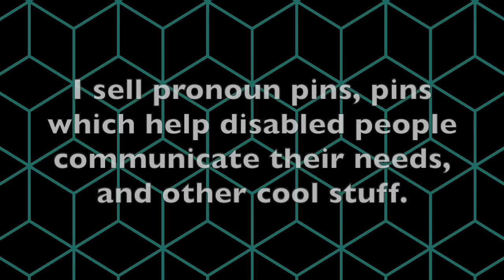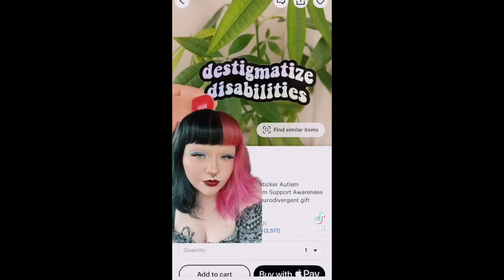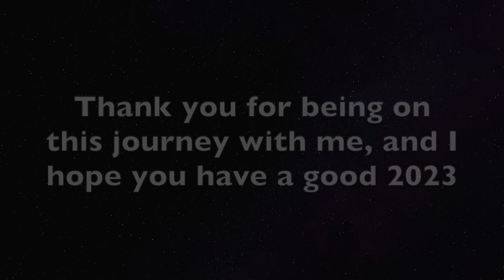tiktoks to celebrate the end of 2022 (alt fashion, trans, disability etc)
Timestamps:
0:00 - @marlshroom (they/moth/it/fey)
0:22 - @jammi.dodger
0:42 - @kiencaples (they/them)
1:01 - Redbubble promotion (RandomlyRainbow)
1:23 - @froggiecrocs (he/him)
1:44 - @valentinainkx
1:52 - @frogg.ca (they/them)
2:17 - @alluringskull (she/they)
2:24 - @thewashingcroc (he/him)
2:32 - @percytheidiot (he/they)
2:41 - @cameronhillll
3:04 - @fruitcakerat (he/they)
3:16 - @killjoykiri (he/him)
3:21 - @goddesssofbees (any pronouns)
3:49 - @treymcglawn (he/him)
4:25 - @tokiioreo (she/her)
4:33 - @laazydynamite (they/them)
4:56 - @4narchist.in.l0v3 (any pronouns)
5:06 - @worldonhershoulders (she/her)
6:16 - @disabled_eliza (they/them)
6:32 - @rahrahrhiannon
7:14 - @chaotickidltd (he/they)
7:23 - @willoriewisp (she/her)
7:33 - @ethanssnotemo (he/him)
7:44 - @garlicsanta (they/them)
7:51 - @devdringer (they/she)
8:29 - @gaygoths (he/him)
8:43 - @monokumichele (they/he)
8:48 - @neurodominos (she/they)
9:25 - @rac00n.bones (he/they)